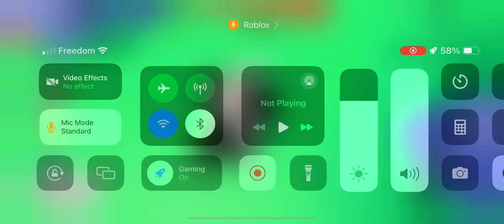Donating robux in Plz Donate